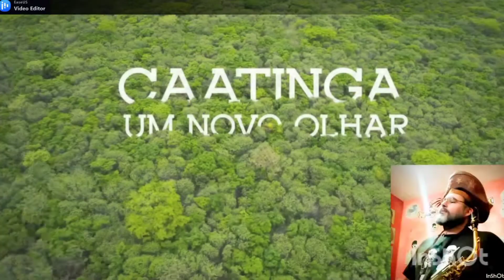Maestro Roberto Holanda - Associação Caatinga - Luiz Gonzaga - Chorão